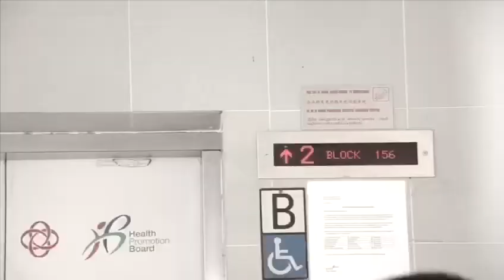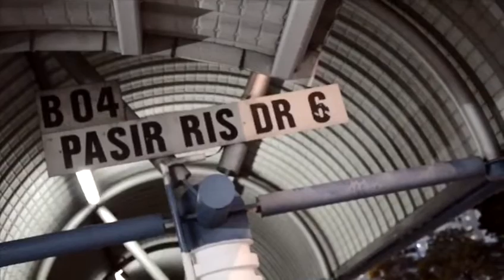Suasana Hari Raya - Wak Salleh Sepet Family Hari Raya 2018